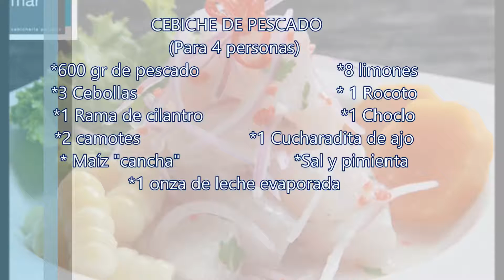COMO PREPARAR CEVICHE PERUANO